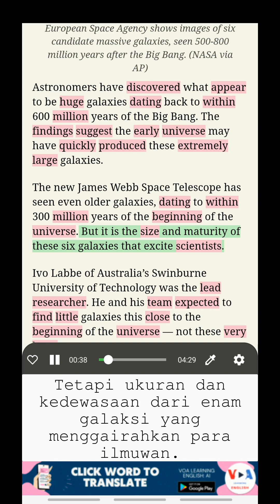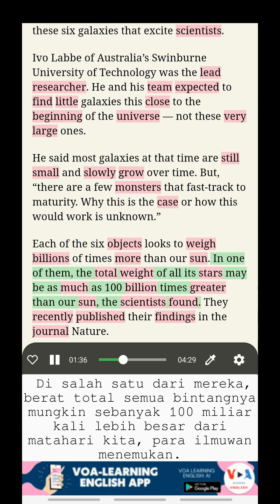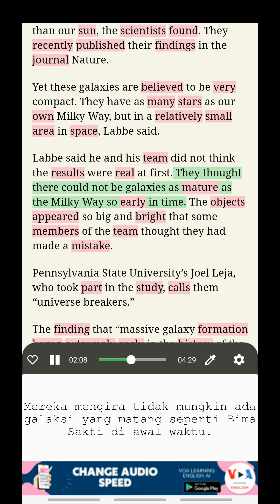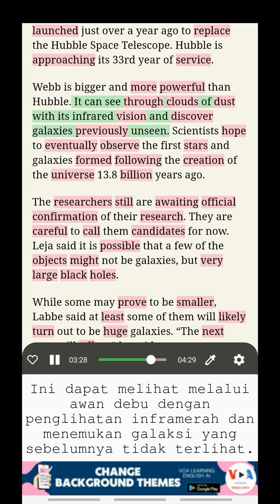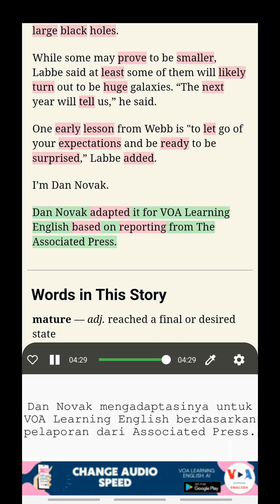Belajar Bahasa Inggris dengan VOA: Teleskop Webb Menemukan Galaksi Besar Berusia 600 Juta Tahun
Belajar Bahasa Inggris dengan teks ganda
Judul: Teleskop Webb Menemukan Galaksi Besar Berusia 600 Juta Tahun (Webb Telescope Discovers Huge Galaxies Dating Back 600 Million Years)
Teleskop Luar Angkasa James Webb telah melihat galaksi-galaksi yang lebih tua lagi, yang berumur 300 juta tahun setelah permulaan alam semesta. Namun ukuran dan kematangan keenam galaksi inilah yang membuat para ilmuwan bersemangat.

Mendengarkan BERITA VOA, Belajar Bahasa Inggris dengan terjemahan, Belajar Kosakata dalam konteks, Belajar Bahasa Inggris dengan teks ganda

Buka fitur-fitur menakjubkan ini dengan mengunduh aplikasi kami dari tautan berikut